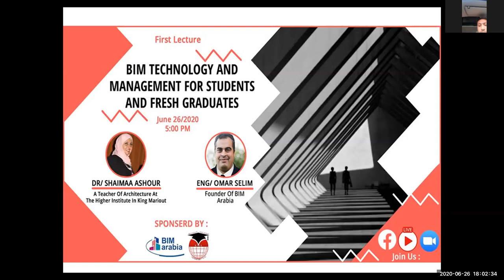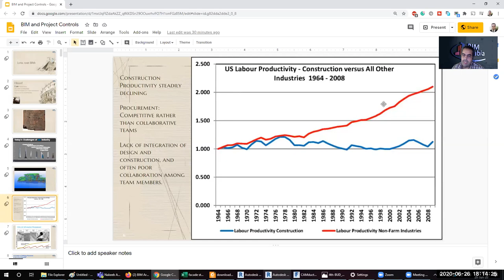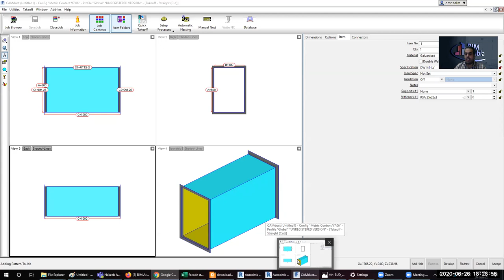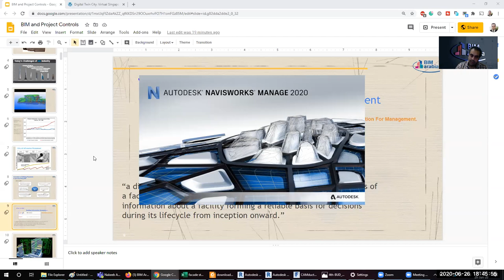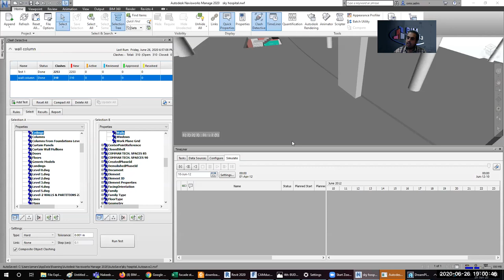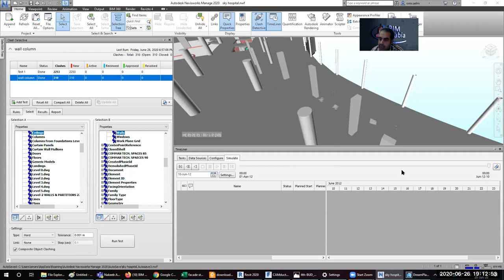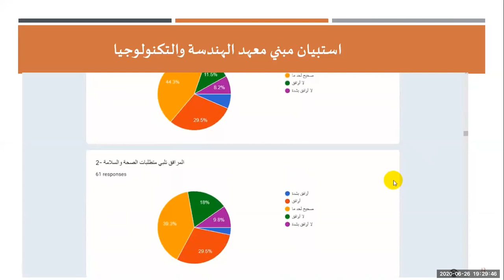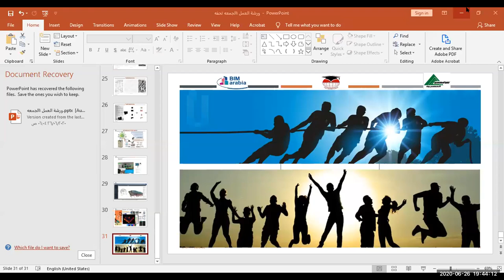تكنولوجيا البيم و أدواتها للطلبة وحديثي التخرج